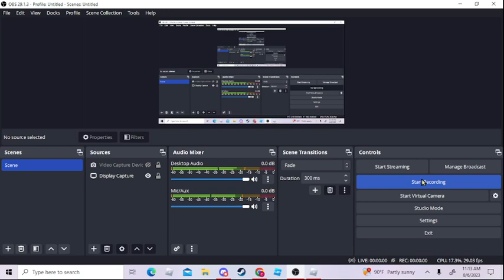donations madness in pls donate